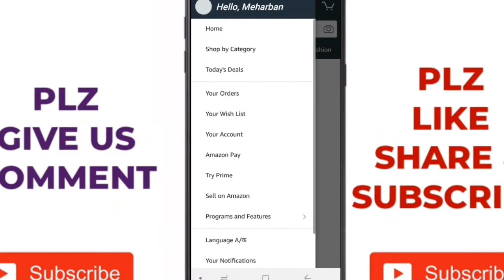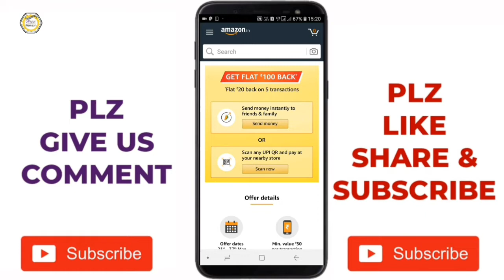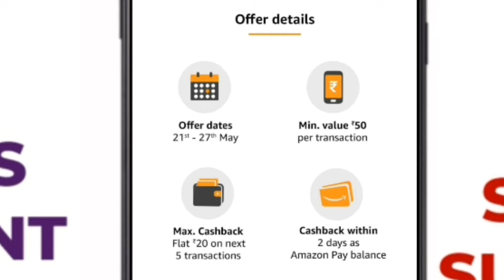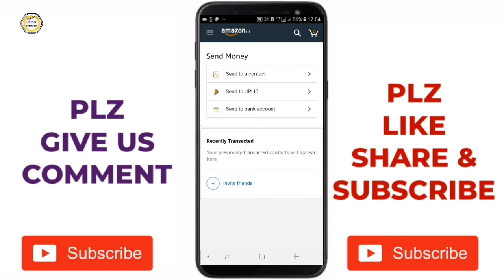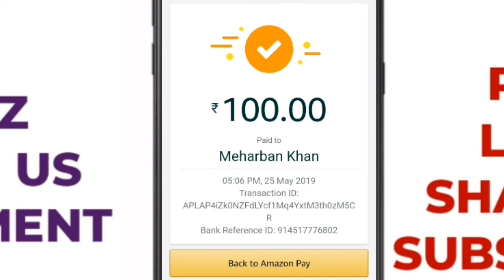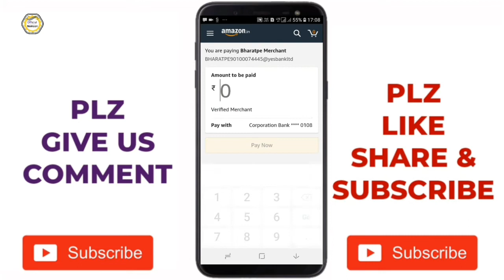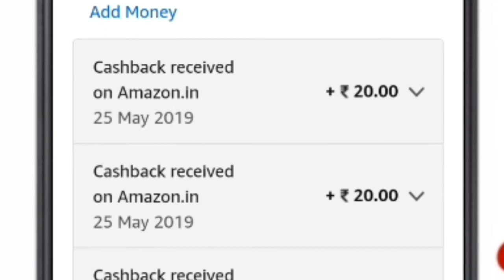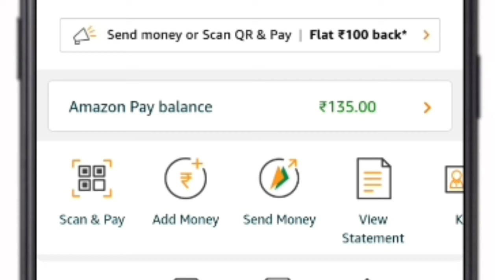Amazon Free Add Money Rs.100 | Amazon Dhamaka Offer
6000 रूपये किसानो को सम्मान निधि के तहत कैसे मिलेंगे | पूरी जानकारी पाए इस Video मे

My Gears :-